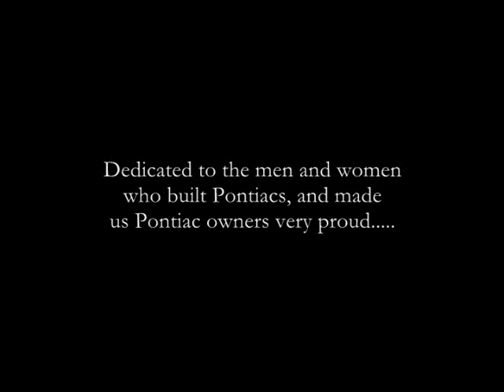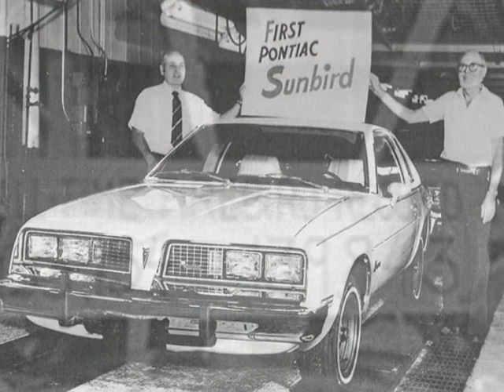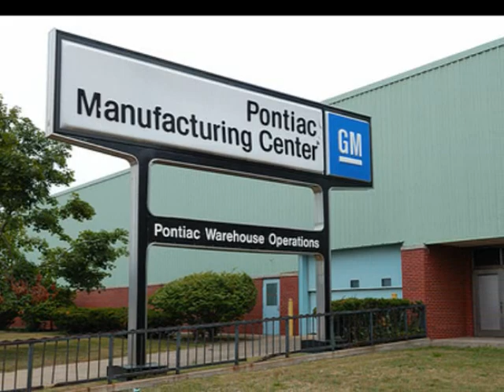Pontiac Assembly Line Tribute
My tribute to the Pontiac assembly line workers. Photos obtained from many different sources, including my own source books, GM Media Archives, High Performance Pontiac, and a wonderful site called "80transampacecar